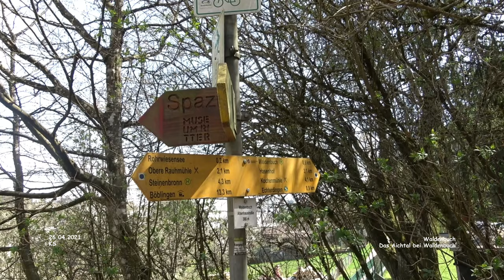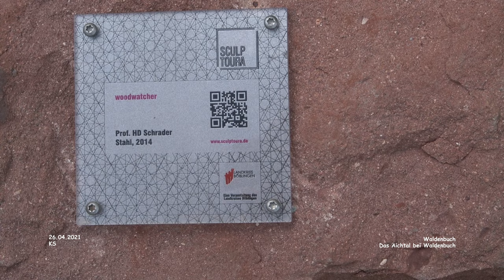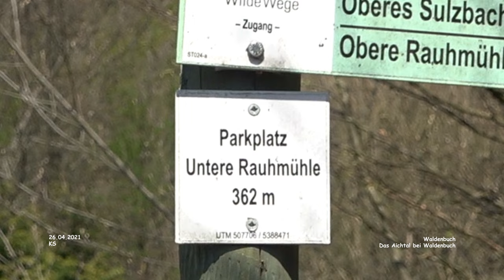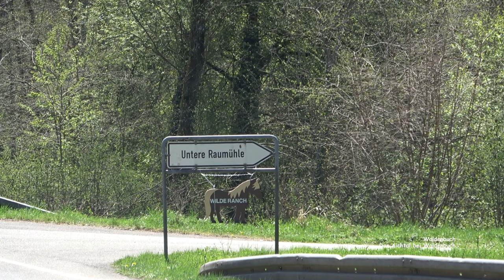Das Aichtal bei Waldenbuch - Schönbuch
Rund um den Schönbuch